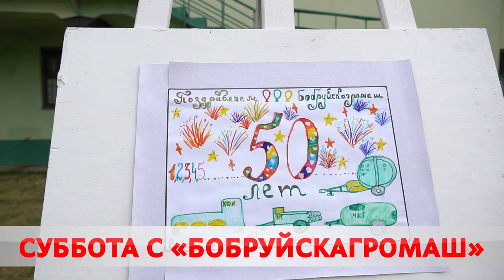На «Бобруйскагромаш» прошли день открытых дверей